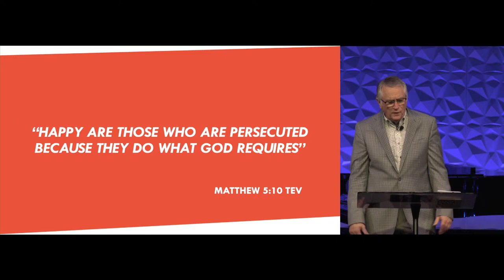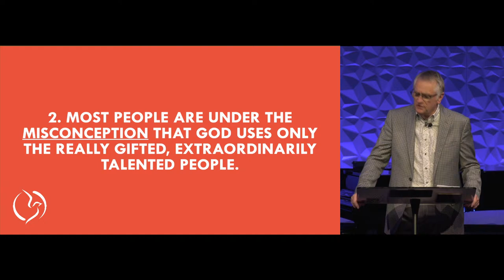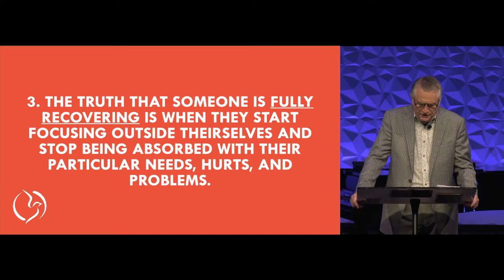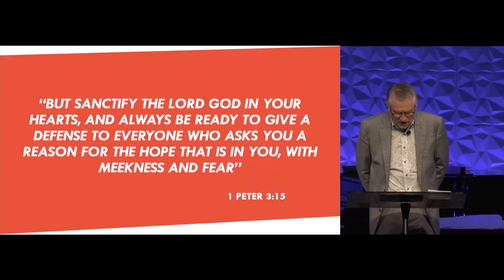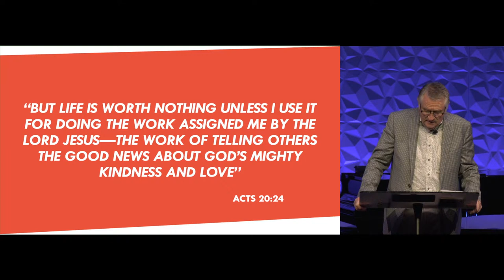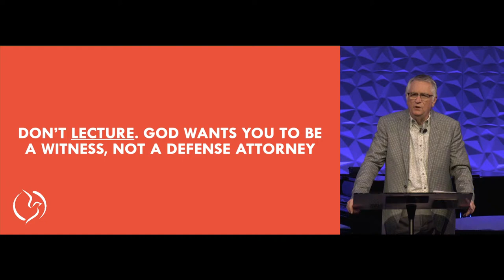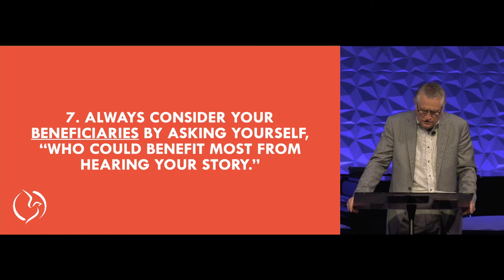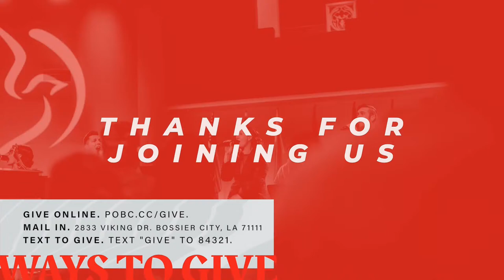"Journey To True Happiness: Part 10" - Pastor Jerry Dean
At The Pentecostals of Bossier City, we just want you to know that Everyone's Welcome, Nobody's Perfect, and Anything's Possible!

SERVICES
Sunday: 10:00AM (First Word) & 11:00AM
Wednesday: 7:00PM

Information:
Please email us at if you are having an issue you believe are not related to your specific configuration, internet connection, etc. You may access the stream via any device that has Youtube.  We've added a 30-second buffer to ensure your stream works smoothly.

We hope that we have allowed God to work through us and bless you.